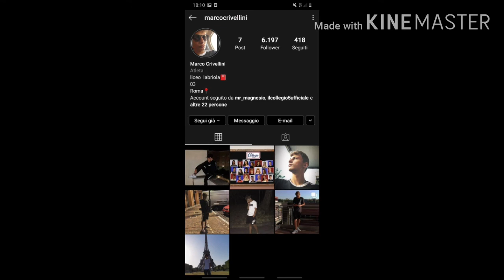IL COLLEGIO 5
I COLLEGIALI DEL COLLEGIO 5 SARANNO CATAPULTATI NEL 1992 DAL 27 OTTOBRE SU RAI 2 ALLE 21.20 I RAGAZZI SONO UFFICIALI